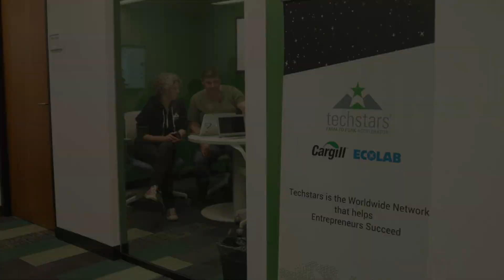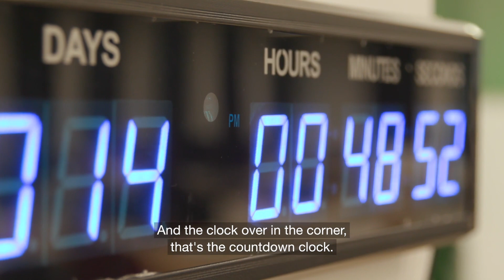Cargill mentors support Techstars startups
For 13 weeks, nine startups from around the world congregated in a high-rise office building in Saint Paul, Minnesota. There to participate in Techstars’ Farm to Fork accelerator program, the businesses all focused on using technology to solve some of the biggest problems facing the food industry.